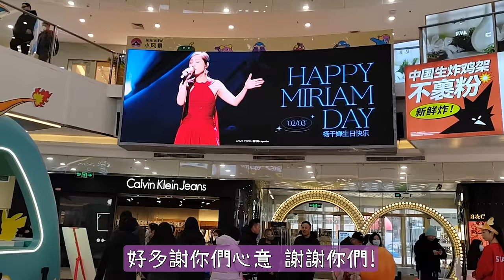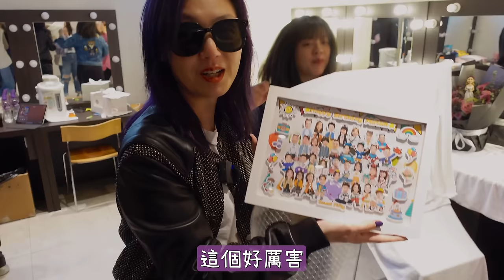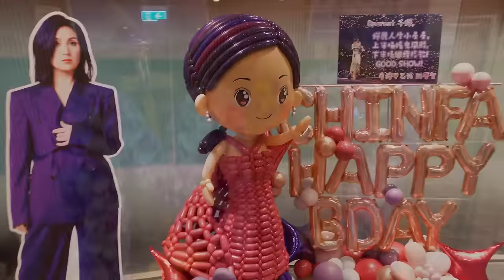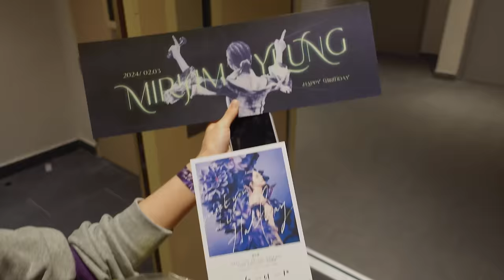MY VLOG #03| MEET YOU AT THE HALFWAY MINI CONCERT 生日限定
私日記 #03

這裡有一份關於MEET YOU AT THE HALFWAY的幕後記錄。千嬅從大家這裡收到很多的愛，也有很多的感謝想要傳遞給大家，感謝大家在這段路途上真摯的陪伴、投入的情感。多謝大家陪千嬅共度這重要的時刻，我們仍有很多舞台要見面💜✨